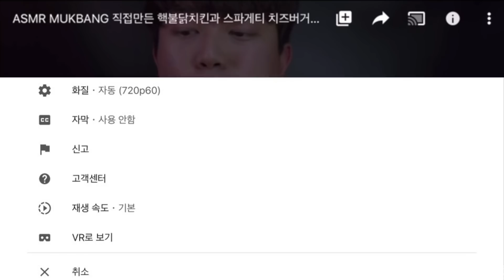ASMR MUBANG 불타는 고추짜계치 통스팸 킬바사소세지 리얼사운드 먹방[SUB ]SPICY BLACK BEAN NOODLES CHEESE EGG SPAM EATING SHOW